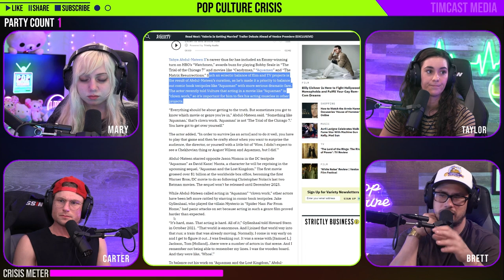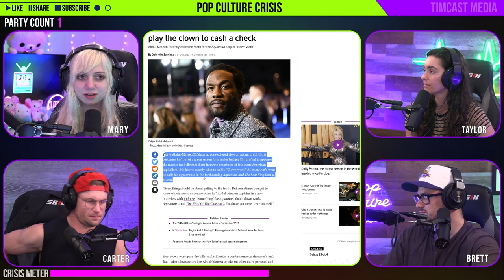Aquaman Actor Yahya Abdul Mateen Says Acting in Superhero Movies is 'Clown Work'